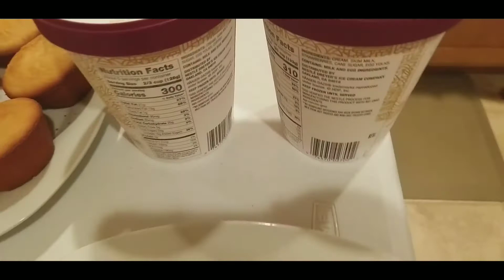Another Highlight Video For Our Dinner Episode - 2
Hi friends, how 's  everyone!! good morning, good afternoon, good evening, wherever  you are God Bless and Stay Safe.